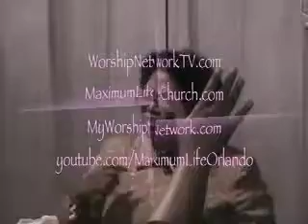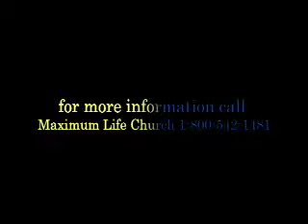"No More Strangers" pt. 2 Pastor Muriel Johnson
Pastor Muriel Johnson continues in her sermon on not being a stranger to the family of GOD and the house of The LORD.